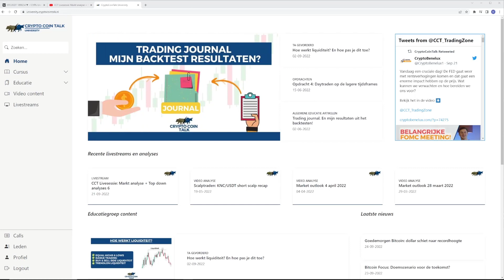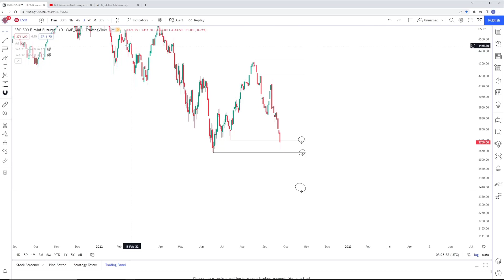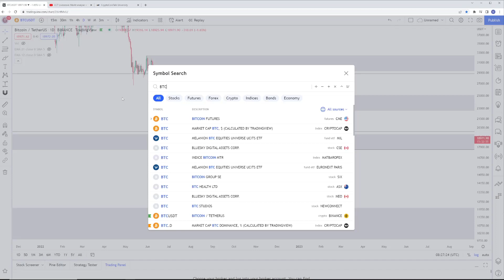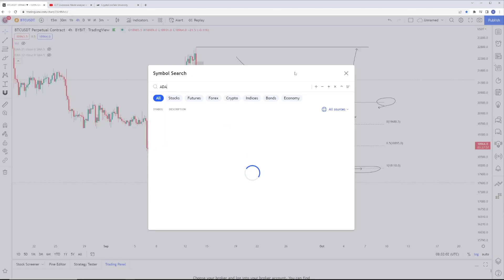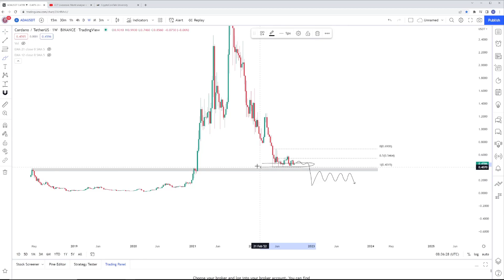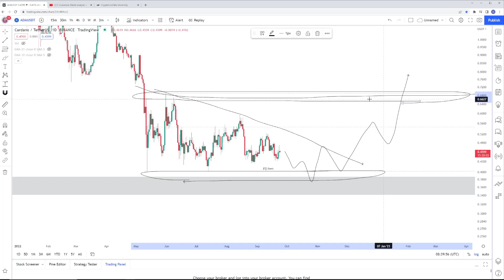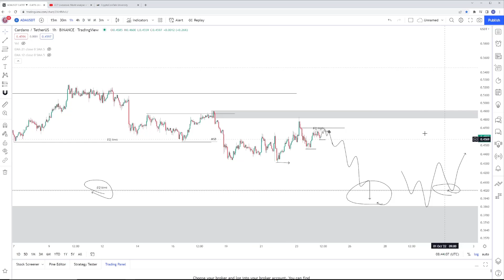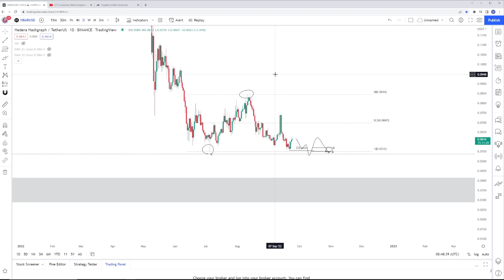📊 Bitcoin toont sterkte tijdens CRASH aandelenmarkt! BODEMVORMING CARDANO?! Analyse BTC/ADA/HBAR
Bitcoin Cardano Hbar. Bitcoin toont sterkte tijdens crash aandelenmarkt! Bodemvorming Cardano?! Analyse BTC/ADA/HBAR. Dat is wat ik behandel in deze video!

✅ Crypto Tradecursus en Educatiegroep informatie!